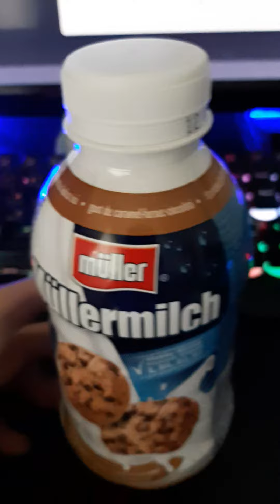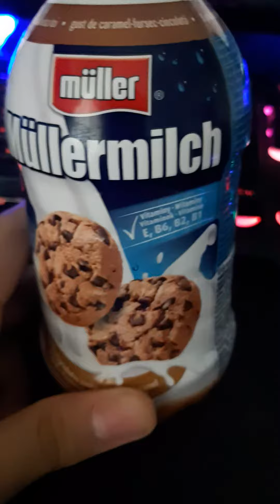review lapte cu gust de caramel si fursec de ciocolata marca muller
aluneca ok n am ce zice